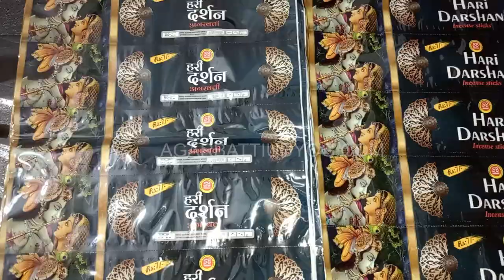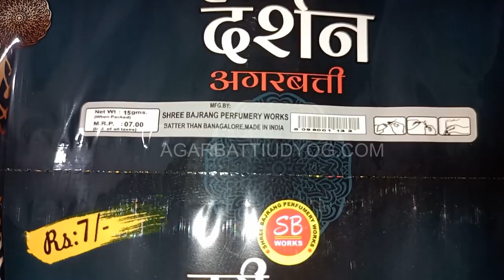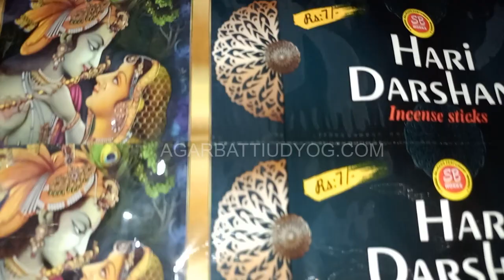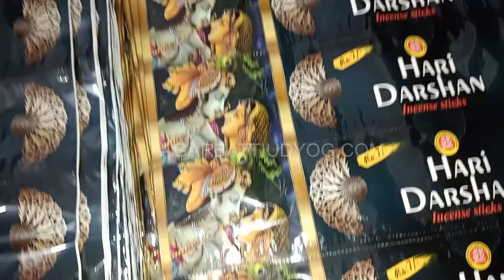Readymade Agarbatti Printed Pouch| Empty Printed Pouch| Agarbatti Udyog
Readymade Agarbatti Pouch in Bihar, Printed Readymade Agarbatti Pouch in Bihar, Empty Readymade Agarbatti Pouch in Bihar,